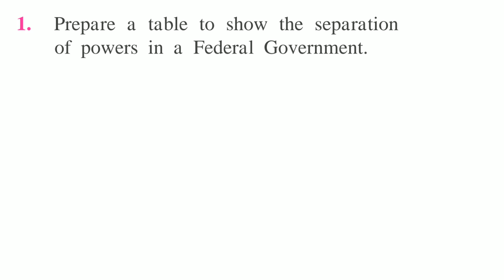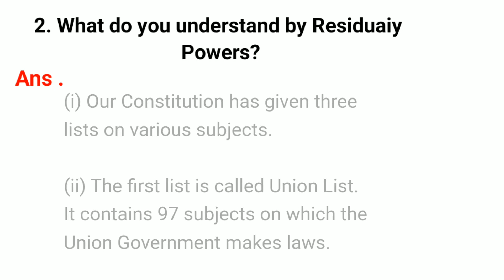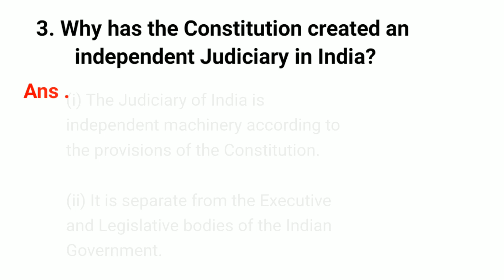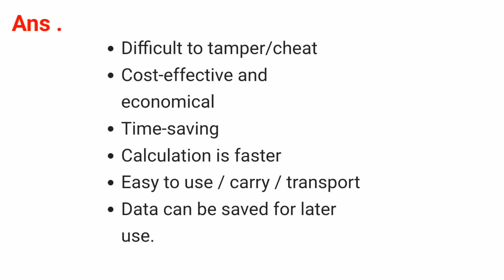Std 7 civics chapter 3 features of constitution question answer |class 7 civics ch3 question answer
Std 7 civics chapter 3 features of constitution question answer
class 7 civics ch3 question answer
Class 7 Civics lesson 3 question answer
Class 7 Civics lesson 3 features of constitution question answer
Standard 7 civics chapter 3 question answer
7th standard civics chapter 3 question answer
7th class civics chapter 3 question answer
Features of constitution question answer
7 class civics lesson 3 question answer
7th standard civics  lesson 3 question answer
Standard 7 civics textbook question answer chapter 3
Class 7 Civics ch 3 textbook question answer
Class 7 civics chapter 3 digest question answer
Class 7 civics chapter 3 Maharashtra Board question answer.